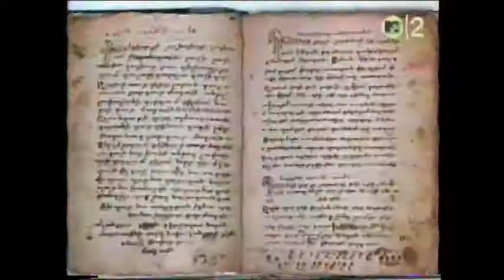Juno Reactor God is God